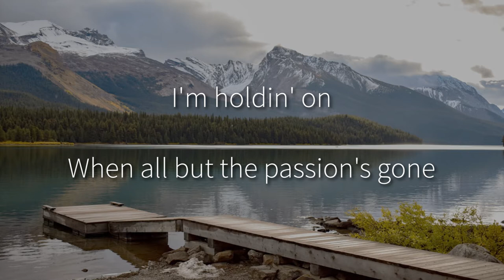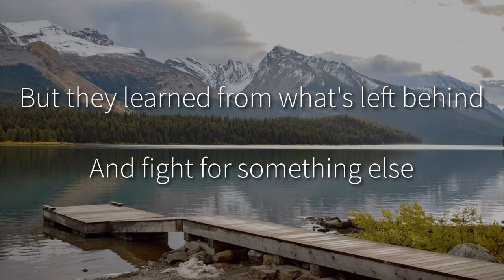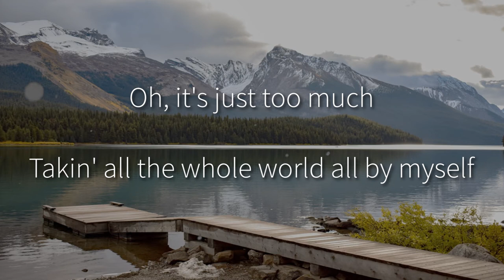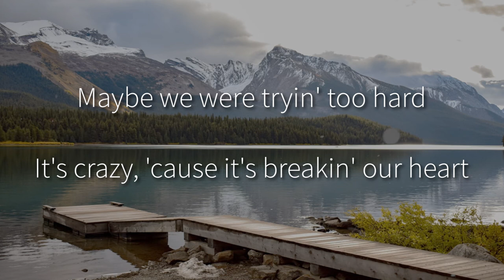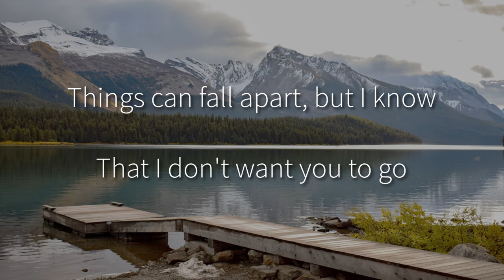I Don't Want You To Go (Lyrics) Lani Hall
Alone and I don't understand
Exactly how it all began
The dream just walked away
I'm holdin' on
When all but the passion's gone

And from the start
Maybe I was tryin' too hard
It's crazy, 'cause it's breakin' my heart
Things can fall apart, but I know
That I don't want you to go

And here was I
When they ignore the cause inside
But they learned from what's left behind
And fight for something else
And so it goes
That we have both learned how to grow

Maybe we were tryin' too hard
It's crazy, 'cause it's breakin' ourheart

Oh, it's just too much
Takin' all the whole world all by myself
Oh, there's nothin' done
Unless I stop trustin' somebody else
Somebody else, and love again

It's crazy, 'cause it's breakin' our heart

Oh no, I don't want you to go
Say that you won't go

Source: Musixmatch
Songwriters: Bruce Roberts and Allee Willis
Producers: Allee Willis and Dick Rudolph
Genre: Pop